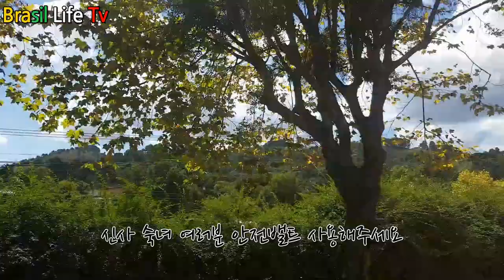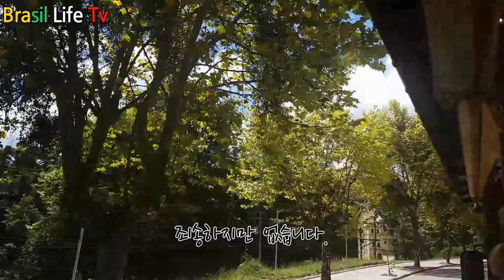Fui pra campos do jordão 브라질 라이프 여행 브이로그 VLOG.1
3월 7일에 다녀온 캄포스 도 조담 브이로그입니다.
뷰가 아름다운 도시 함께 가시죠!!